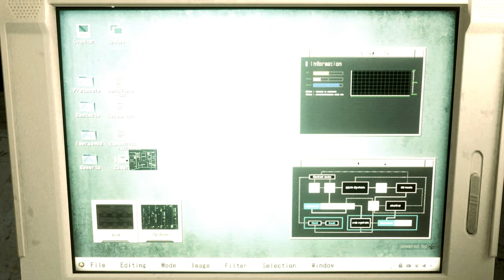Resident Evil 2 Remake 💗Claire Milk Apron outfit💗 /Biohazard 2 mod [4K]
support

Created by   Lemi21